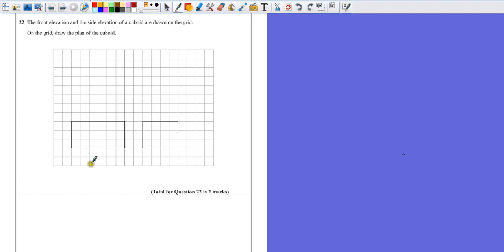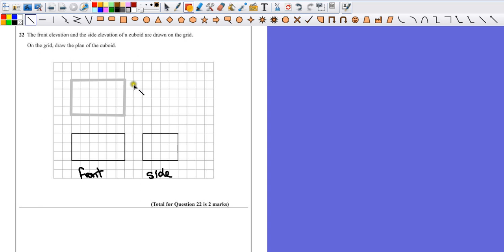PGSMaths: Nov2012 1F - Question 22 (Elevation)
Model answer to an exam question by PH @PGSMaths.

Edexcel GCSE
Mathematics A
Paper 1 (Non-Calculator)
Foundation Tier